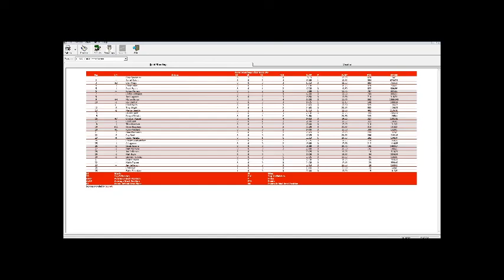SCRL CART Series S1 8/14 - Norton Twin 125 #2 @ Michigan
Race #8

Field lined up based on finish of first Michigan race.